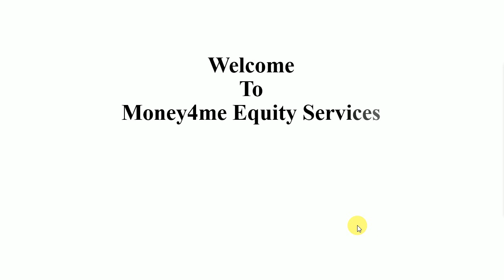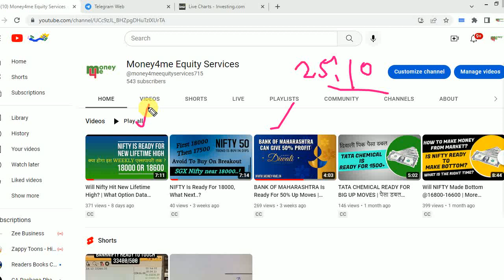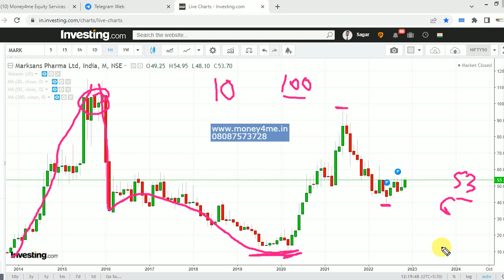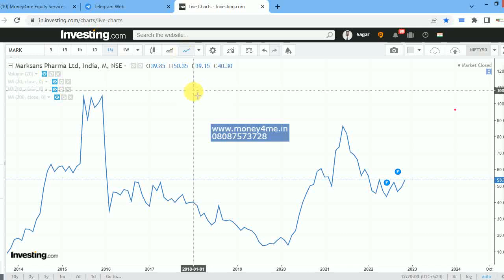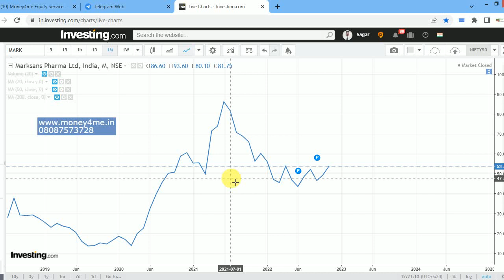MARKSANS PHARMA BUY करो और HOLD करो..! INVESTMENT PICK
Based on the fundamentals and chart structure, we are bullish on Marksans Pharma Ltd from the current price.